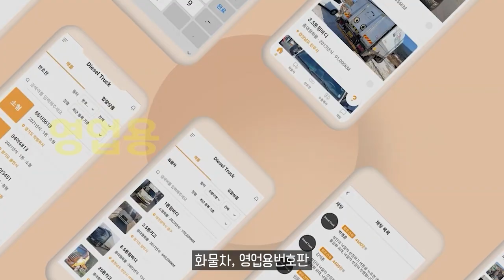아이오닉5·6 파격 할인 3000만원대에 산다